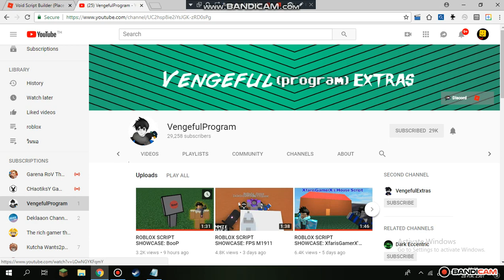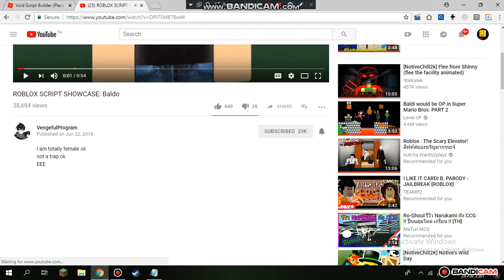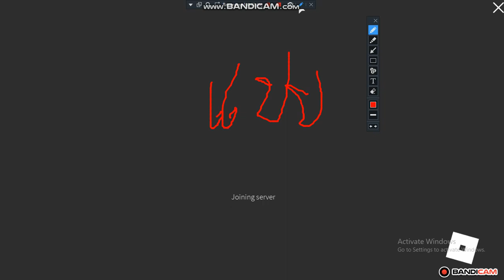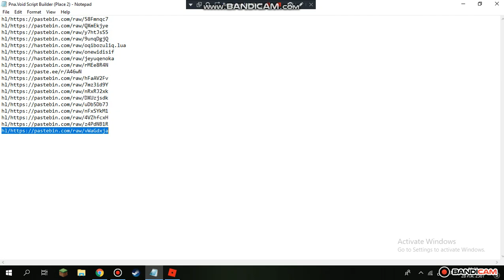robloxวันนี้มาเเจกรหัดIDเเมพ Void Script Builder (Place 2)